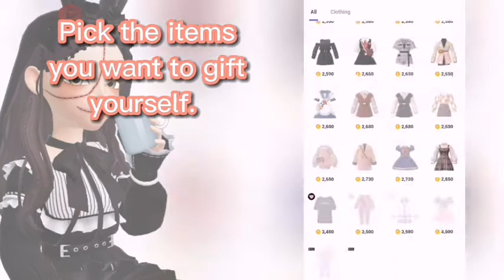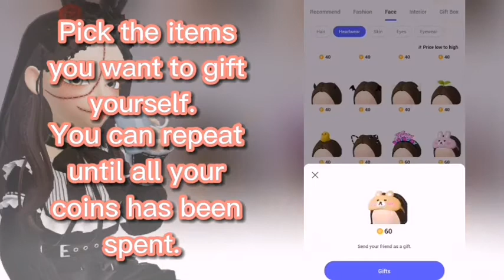How to get free gifts in ZEPETO (NO HACKS! 100% working..)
Sorry for a late video.. Since I knew this very since maybe last last last last month?

NOTE: For your new account.. You cannot gift yet, you must wait for some days and you will be able to gift..

I'm flopping and I'm very underrated so understand that🥴👌